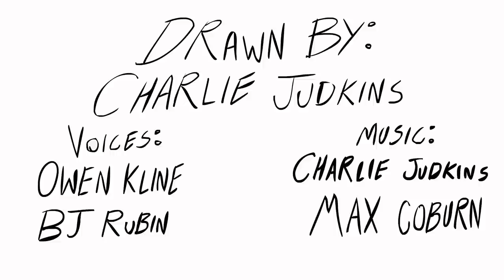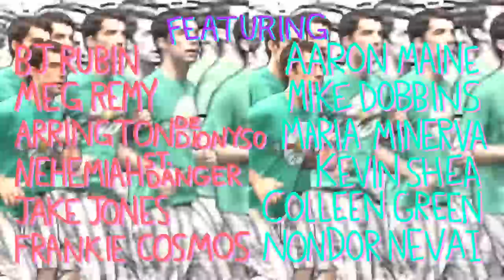The BJ Rubin Show - Pilot II, Part 2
The BJ Rubin Show
Episode #202
"Pilot II, Part 2"
Original Airdate - 12/26/13 on MNN2 in Manhattan

Featuring BJ Rubin, Frankie Cosmos & The Emptiness, Kevin Shea, Maria Minerva, Lauren Martin, Dan Friel, Nondor Nevai, Alice Cohen, Charlie Judkins, Owen Kline, Colleen Green, Weasel Walter, Chris Pitsiokos, Mossenek, Mike Dobbins, David Earl Buddin & Stephanie Leke